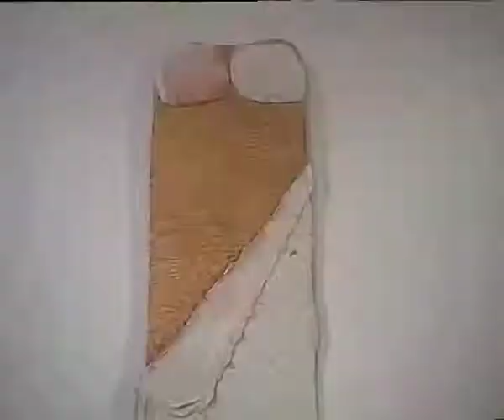Mostra in ricordo di Giorgio Colombani_P.A.C._Palazzo dei Diamanti_Ferrara